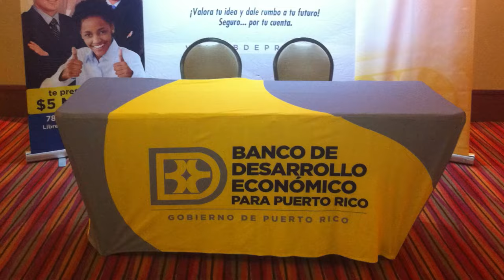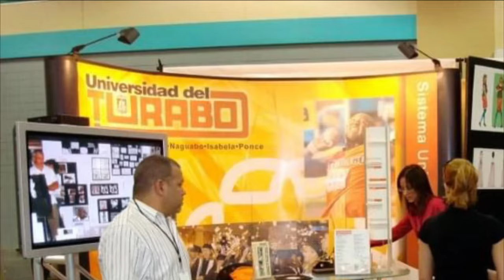Nestor Otero Presenta: Video Portfolio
This video has some of my artworks and photography I made in my graphic designer career.